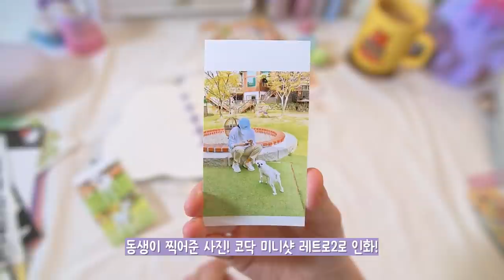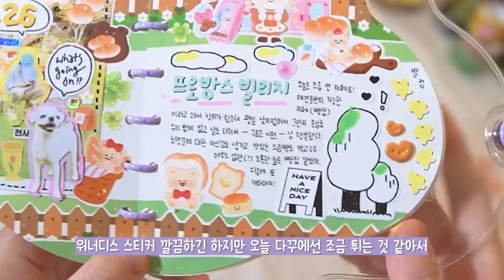sub | 🍞 스티커 붙일 때 이렇게 해보세요 🥯 숲 속의 빵집 다꾸 🌳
안녕하세요. 매번 인사로 설명을 시작하는 게 슬슬 식상하게 느껴지기 시작한 보쨘입니다.

이번 주에는  빵집 스티커를 쓰기 위해 굳이 빵집에 갔다 와서 🌼 숲 속의 빵집 🌼 다꾸를 해보았습니다. 핑루의 빵집 스티커를 꼭 쓰리라! 마음 먹고 어울리게 배경에 마테를 붙였는데, 아니 세상에, 마테 배경 위에 스티커를 붙였더니 뭔가 칙칙~하고 정신도 없어 보이는 거예요. 그래서  하는 수 없이 (?) 노력이라는 걸 해보았습니다.

우리 같이 외쳐봅시다. 칼질은 인내심이다!

TIME LINE
00:00 미리보기
00:12 준비
02:02 배경
07:53 빵집 스꾸
11:40 반짝반짝+일기
16:44 완성